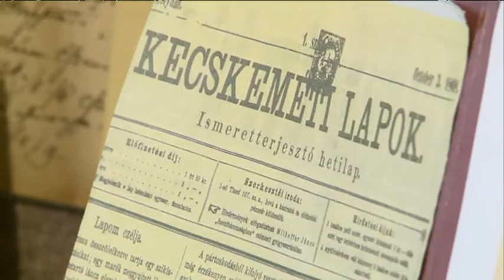Előadás Madarassy Lászlóról